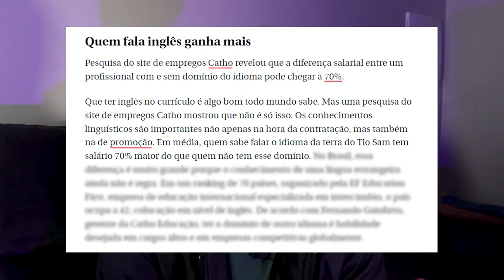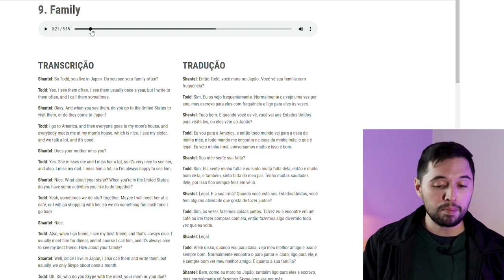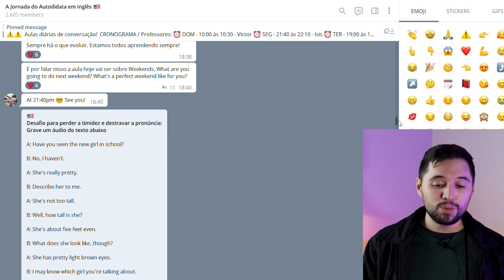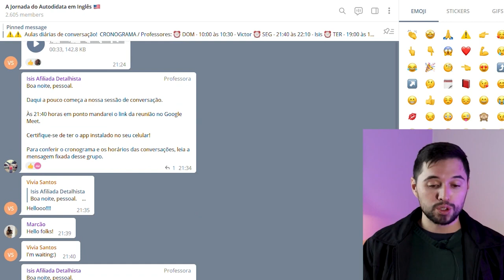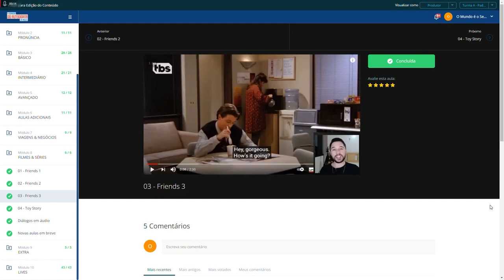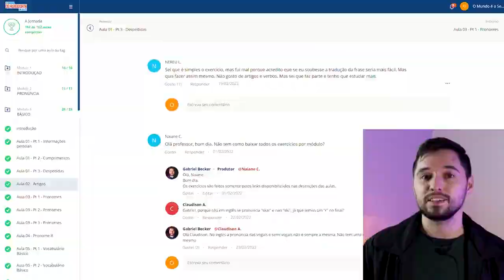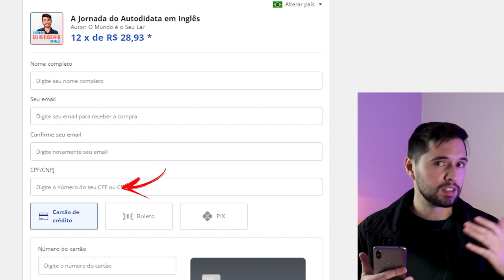A Jornada do Autodidata em Inglês - Gabriel Becker [APRESENTAÇÃO]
Realize seu sonho de falar inglês com segurança e naturalidade.

Chega de métodos tradicionais e caros! Com o “Inglês 80/20”, você foca no inglês da vida real e fica fluente em poucos meses sem sair do Brasil!

Mesmo que tenha pouco tempo pra estudar…

Parece Óbvio!
Parece óbvio, mas muita gente não para pra pensar que os nativos não usam 100% do inglês, assim como nós brasileiros não usamos 100% do português.

Ou seja, tentar dominar 100% do idioma é uma receita para o fracasso. Aliás, esse é o motivo de você sentir que ficar fluente é algo inalcançável.

Focar o seu tempo e energia no inglês que é realmente falado pelos nativos no dia a dia vai fazer com que você perca o medo de começar, e não se sinta sobrecarregado durante seus estudos.

Suporte como você nunca viu em curso de inglês:

Alguns dos grandes professores da internet vendem um curso mais ou menos assim: Te entregam uma lista de aulas gravadas e te cobram 2 mil reais por isso.

E quando você precisa de ajuda, você precisa mandar um e-mail para equipe de suporte e esperar dias e dias pela resposta.

O que eu acho disso? Nada de errado.

Se você acha que somente as aulas gravadas e o suporte por e-mail é o suficiente, tudo bem.

Mas na Jornada, eu estou oferecendo acesso a mim, toda semana, via Google Meet, 100% de graça, até você terminar o curso. O suporte do curso é feito ao vivo.

Você entra na reunião, pratica conversação comigo em tempo real e tira suas dúvidas.

EFEITO NETFLIX

-Vontade de desistir
-Falta de motivação
-Perda de foco
-Procrastinação
-Desânimo
Isso é o que realmente atrapalha o aluno a chegar na fluência. O grande problema dos cursos tradicionais, é que você começa com muita empolgação, mas vai perdendo o interesse a cada dia que passa.

Pensando nisso, construí todo o curso de forma estratégica, dinâmica e motivadora. Isso faz você “viciar” nas aulas e não querer parar de estudar! Isso foi tão legal, que os próprios alunos apelidaram essa estratégia de “Efeito Netflix”.

Na Jornada:

Com a Jornada você ficará fluente em poucos meses.

Isso acontece porque você terá acesso a um método dinâmico que otimiza seu tempo, onde você foca toda a sua energia no inglês que realmente é usado pelos nativos no dia a dia.

E por ser tudo online, você pode estudar todos os dias, na hora que quiser.

E o melhor: não tem letra miúda, não tem mensalidade, não tem renovação de matrícula, não tem material pago à parte.

Na Jornada você faz um pagamento único pelo pacote completo com acesso vitalício.

Destrave seu futuro:

Você merece mais que um salário mínimo, disso eu não tenho dúvida. Mas se você busca brilhar na sua carreira e ter acesso às melhores remunerações do mercado, o inglês é o caminho!

O salário de um bilíngue é realmente maior. De acordo com pesquisa publicada pela Catho, a diferença chega a 70%.

E às vezes não é nem pelo salário, mas sim pelas infinitas possibilidades que se abrem pra você, por exemplo: você pode trabalhar para uma empresa dos Estados Unidos sem sair de casa, inclusive isso já é a realidade de MUITOS brasileiros.

Ou você pode simplesmente sair do Brasil e recomeçar a sua vida em outro país… o céu é o limite.